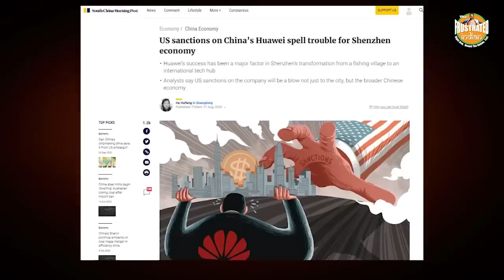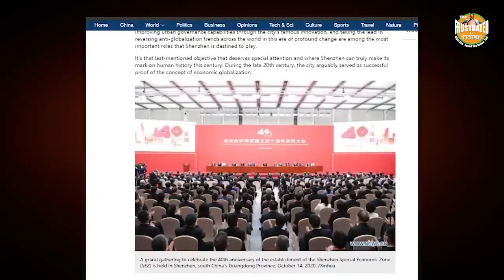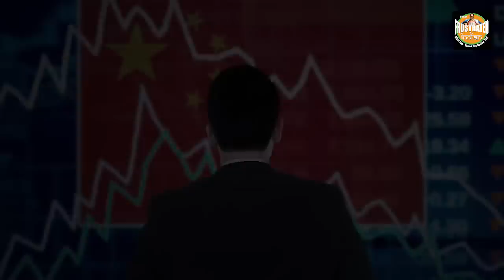How Donald Trump destroyed Xi Jinping’s Chinese Silicon Valley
After the supply in the chain of components and parts originating from the US dried up, Shenzhen’s manufacturing and innovation division nose-dived with Huawei being the biggest casualty. The demise of Huawei’s global ambitions would cut Shenzhen to size. Watch the video for more!